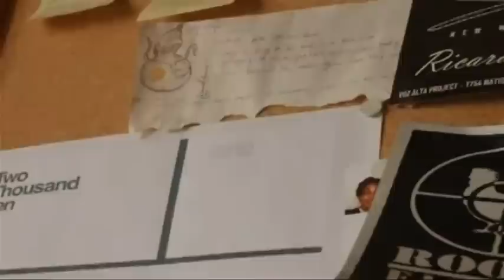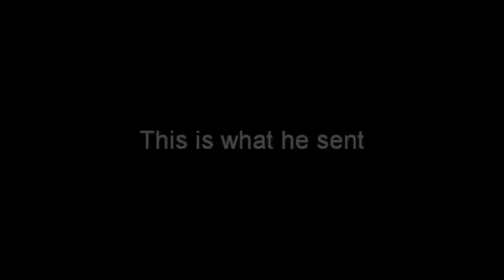A Work Of Fiction - a short film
this film features music by- metric, beck, and the submarines